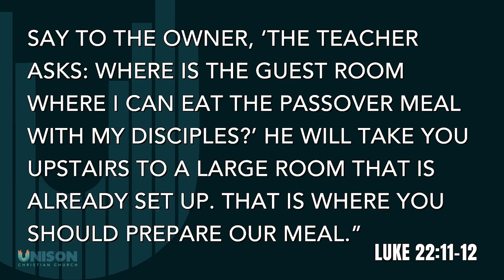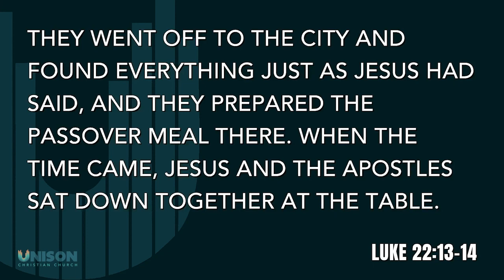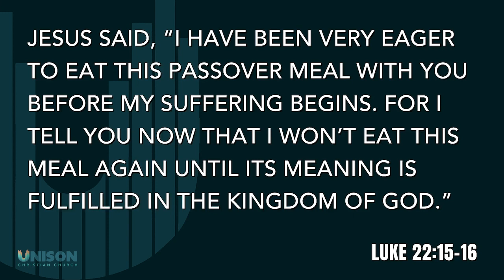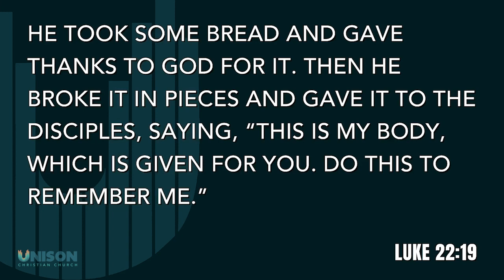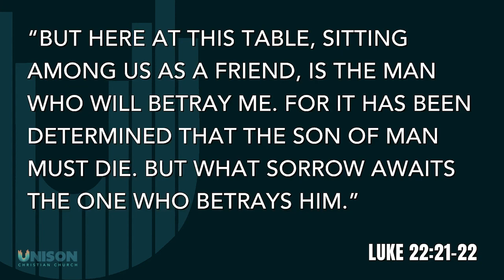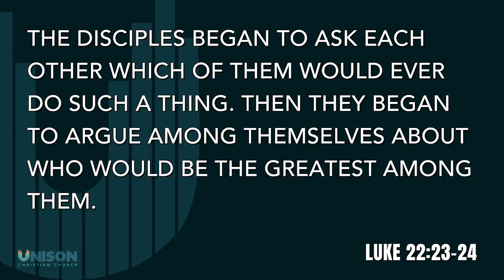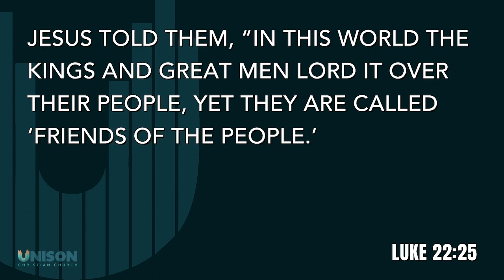The Passover Lamb: Holy Week - Season 11, Episode 2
Do you know the significance of Jesus as the Passover Lamb? Lead Pastor Chase continues the Holy Week series by describing the events leading up to the crucifixion of Jesus. Enter Holy Week remembering what God has done for you.